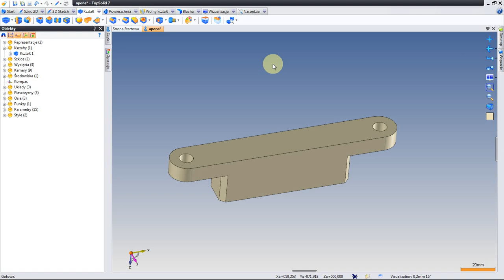TopSolid 7 CAD - Zaokrąglanie Wybranych Krawędzi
Zaokrąglenie wybranych krawędzi w oprogramowaniu TopSolid 7